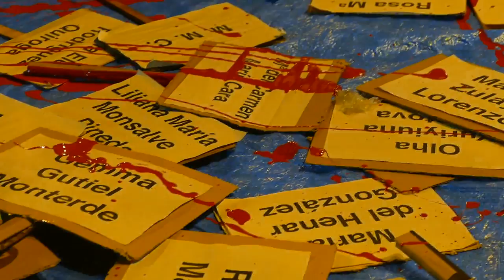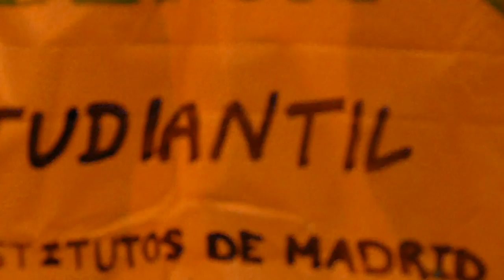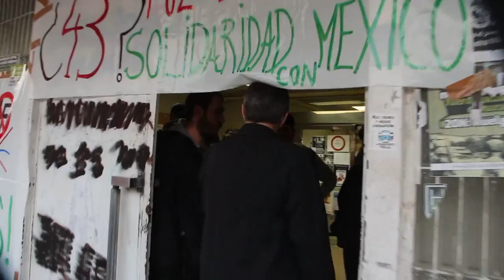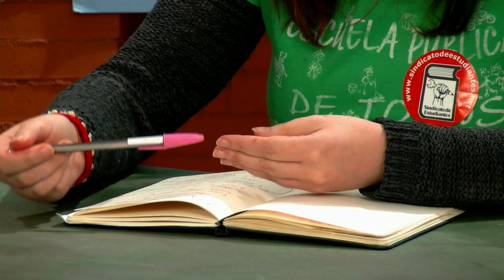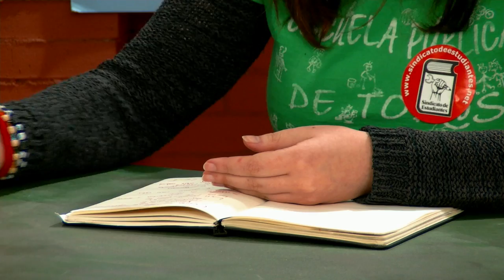Decreto 3+2. Un paso más hacia la privatización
Las mentiras del Señor Wert al descubierto. Tasas, precariedad, rebaja de cualificación, privatización, mercantilización...

Hablamos con Paco García de CCOO, Marina Mata del Sindicato de Estudiantes, y Diego Martín del colectivo de estudiantes de Madrid